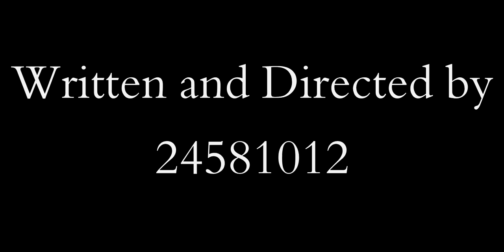English Extension 2 HSC Major Work 2013: The Blunder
Myles, a young chess player, desires a formidable foe to practise with for the competition but having been introduced to Michel, he learns that things are not as they seem.

This was a film project for EXT2 English in the HSC 2013. It received 42/50.

Starring
Bruno Dubosarsky
Naomi Sequeira
Marlon Dance-Hooie